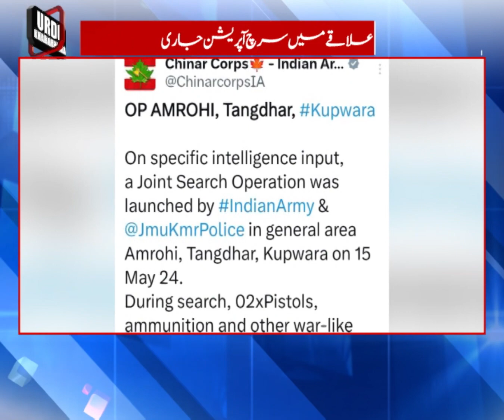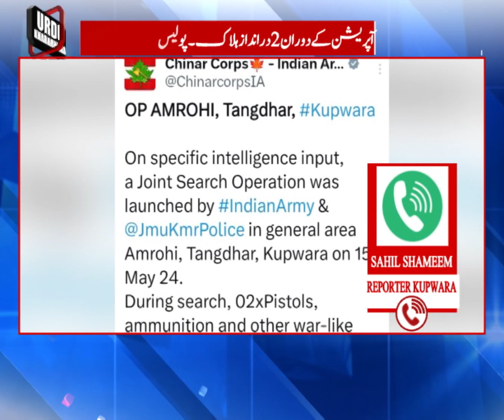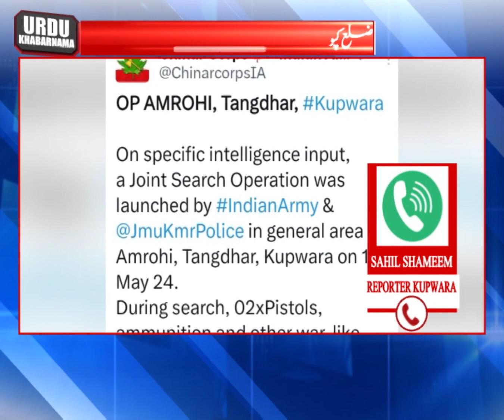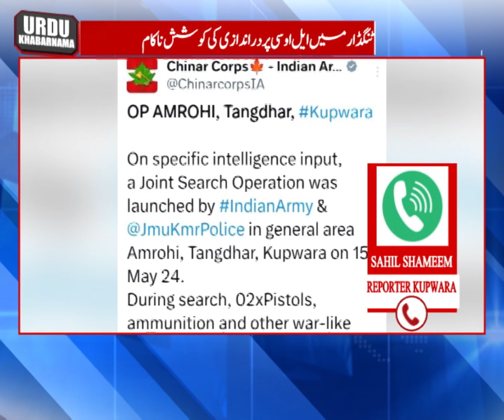02 Mili_tants Neutralized in Tangdhar Sector of North Kashmir